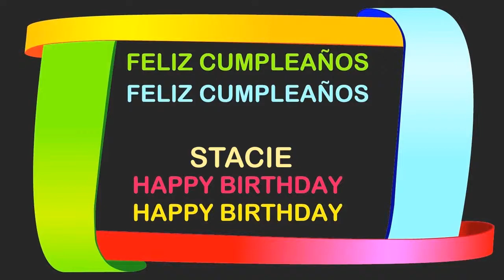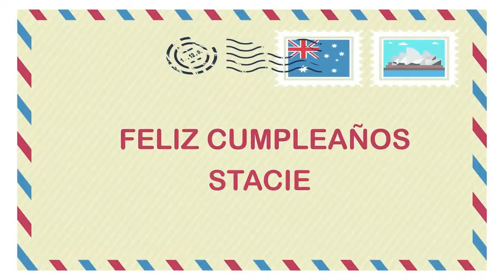Stacie Birthday Postcards & Postales - Happy Birthday